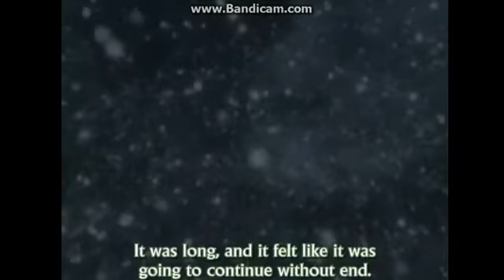Clannad- nagisa's death/ushios birth